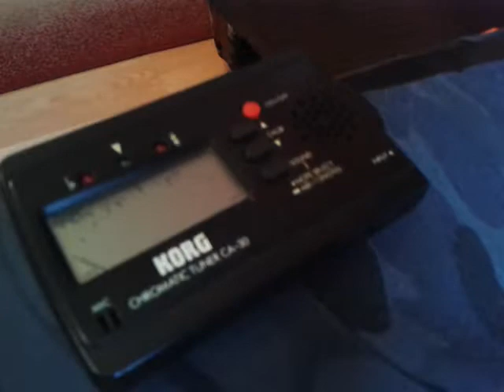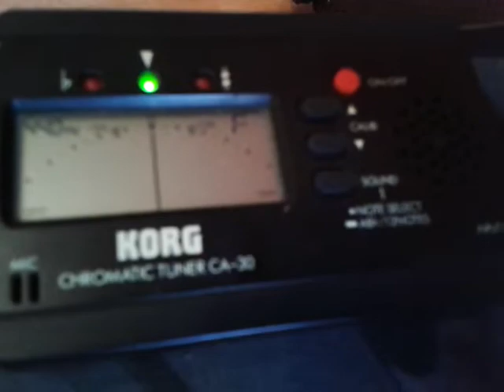Stimovanje harmonike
Stimovanje se ne radi grebanjem tonova,jer tonovi pucaju iz tog razloga.
Radi se sve rucno i vadi se svaki ton koji se stimuje a ne kao neki majstori sto samo izvade fasene i stimuju na fasenu.